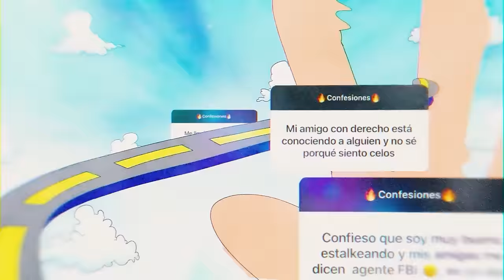¿LAS PAREJAS EN COMBATE ERAN ARMADAS? - Mario Irivarren // Episodio 43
Me ha sorprendido gratamente lo excelente persona que es Mario. Un tipo sin pelos en la lengua, ordenado y decidido. Hablamos desde los romances mediáticos que ha tenido producto de la TV...hasta cómo, con la frente en alto, trabajó en KFC para pagar la universidad y asumir los gastos de la casa.